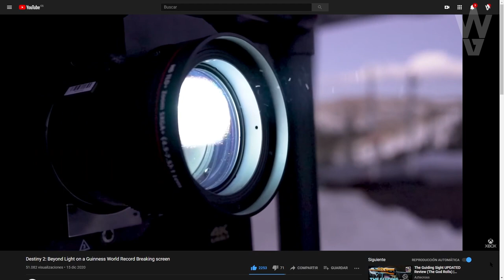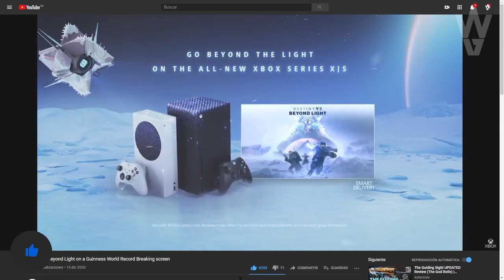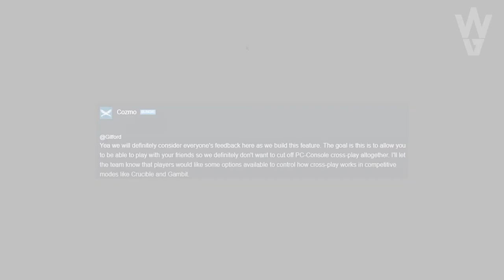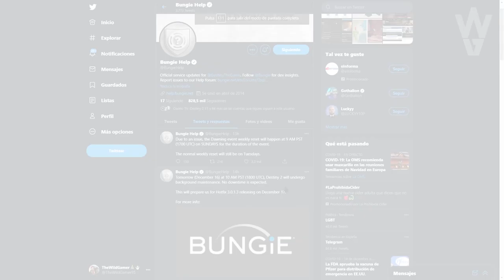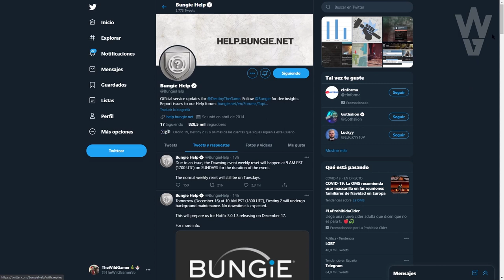NUEVOS ASPECTOS y ELEMENTOS! ARPIA ALIADA! D2 BATE UN RECORD MUNDIAL! DESAFIO DE RAID! | Destiny 2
2️⃣Retweetear el Tweet del Sorteo que hay fijado
⏰Finaliza el 21 de Diciembre a las 19:00⏰
¡Mucha Suerte!💖🤗

► ¡Sígueme!
• Accesorios Gaming 10% dto. Código wildgamer
► Comunidad de PS4: TheWildGamers
► Videos que pueden interesarte:
• LA FORMA MÁS RAPIDA DE FARMEAR ESENCIA Y EXOTICOS! Esencia de la Aurora e Ingredientes! | Destiny 2
• LA AURORA 2020! TODAS las RECETAS e INGREDIENTES! MEJORAS EXOTICAS y MÁS! GUÍA COMPLETA! | Destiny 2
• WOW! ERAMIS con NUEVA ARMADURA! BUFF a HECHICEROS y SEÑUELOS! TODOS los CAMBIOS de HOY! | Destiny 2
• VOLVEMOS A LA TORRE DE D1! JEFE y MISIÓN FINAL! CAMBIOS en la TORRE y MÁS! | Destiny 2 Beyond Light
► LOS MIEMBROS DE CANAL MÁS EXCEPCIONALES!
• Richy
• GazefStronoff